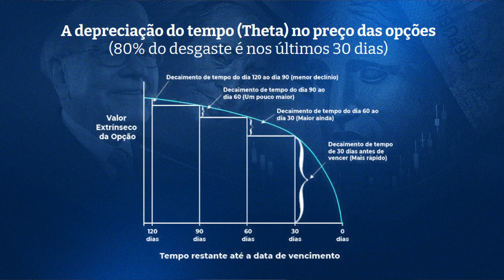Precificação de Opções, veja como a curva funciona! Minicurso gratuito de opções para iniciantes.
Veja aqui tudo sobre a curva de precificação de opções e como ganhar dinheiro com ela
👇👇👇 INFORMAÇÕES IMPORTANTES 👇👇👇

00:00 - Precificação de Opções, veja como a curva funciona!
00:49 - Motivo do minicurso de Opções
02:14 - Como as opções são precificadas?
03:22 - Exemplo
05:37 - Variáveis que afetam o valor extrínseco
07:10 - Gráfico da depreciação do tempo no preço das ações

🏆 LINKS IMPORTANTES

Como é a curva de precificação de opções?

E esta é apenas uma variação das dezenas de perguntas parecidas com esta que eu recebo, tais como:

Como ganhar dinheiro com a curva de precificação de opções?
O que é a curva de precificação de opções?
Como precificar as opções?
O que são opções?
Para que serve as opções?
o que é uma opção de ação?
o que é o mercado de opções?
como funciona as opções?
como aprender opções?
como funciona as opções de ações?
como operar opções?
opções para iniciantes, como utilizar?
o que é mercado de opções?
opções o que são?
como investir em opções?
tutorial o que são opções?
opções ações o que é?
o que são opções e qual a sua finalidade?
o que são opções ou quais são as suas finalidades?
o que são derivativos

Então para responder todas estas perguntas, eu resolvi postar este vídeo, então confira ele até o final, pois eu tenho certeza que você vai gostar e depois, não esqueça de deixar o seu like 👍